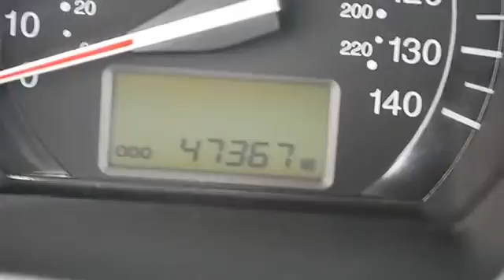0 - Classic Dealer Group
For Sale: 2009 Kia Spectra
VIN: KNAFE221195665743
Engine: Gas I4 2.0L/122
Drivetrain: FWD
Transmission: Automatic
Mileage: 47,367
Color: Red (exterior) Beige (interior)

Features:
2009 Kia Spectra four doors Car.